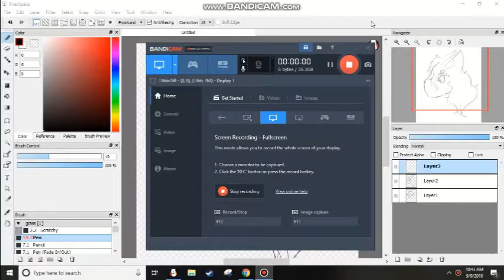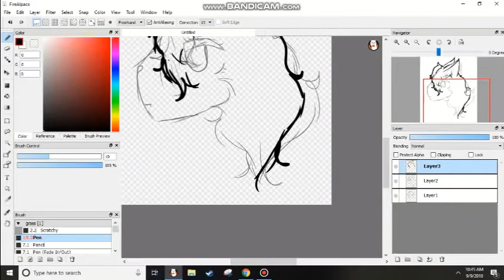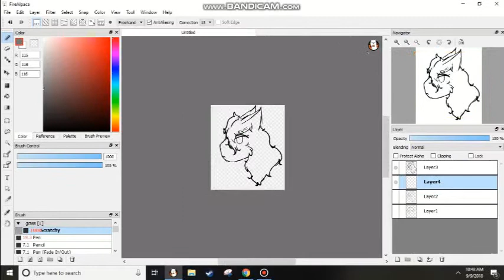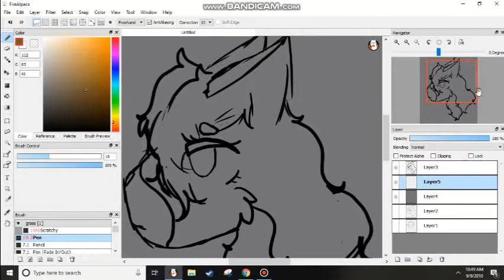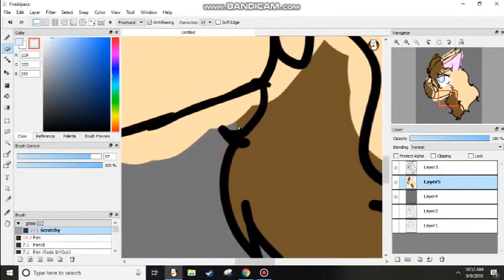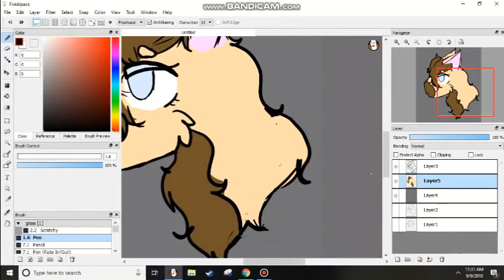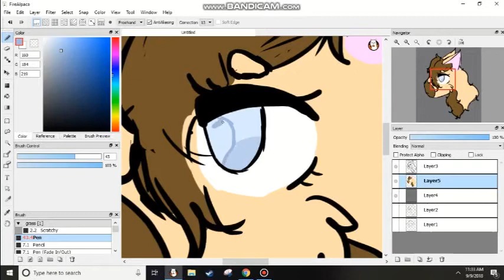Speed paint! || Redraw